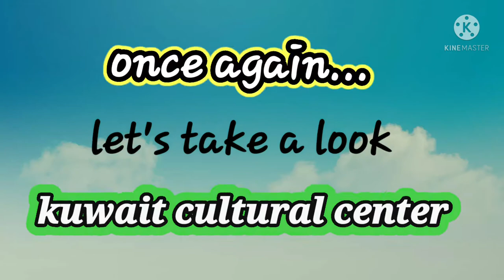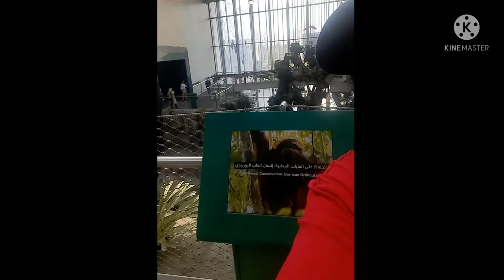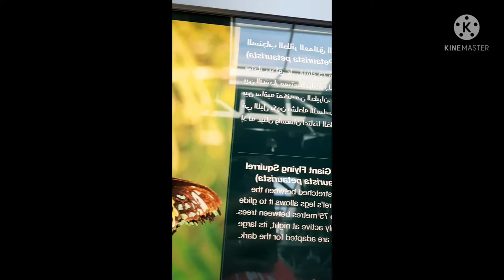Once again (visiting sheik Abdulla Al salem cultural center) Kuwait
the unforgettable tour in a new but famous cultural center in kuwait...